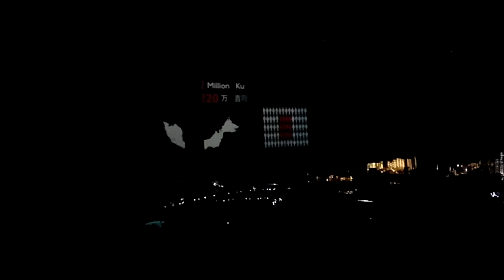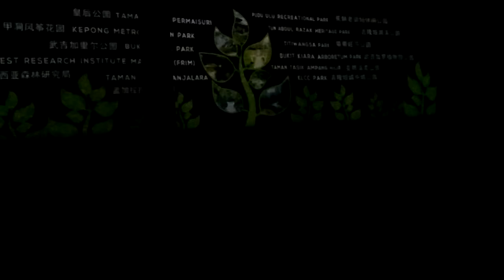Combination of 2D movies and 3D Maket of Kuala Lumpur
Combination of 2D movies and 3D Maket of Kuala Lumpur, Kuala Lumpur City Gallery